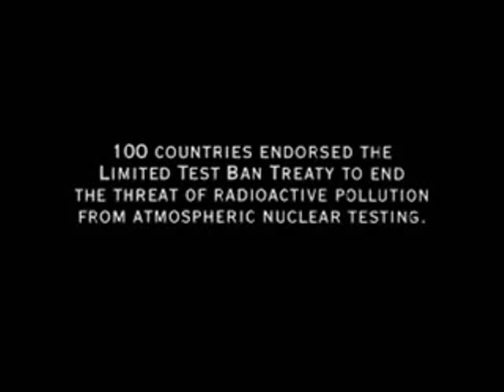Metallica - Blackened Music Video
This is the music video I made for Metallica's "Blackened".  This song is about the World is going to kill us with nuclear war. The end part is from terminator 2.